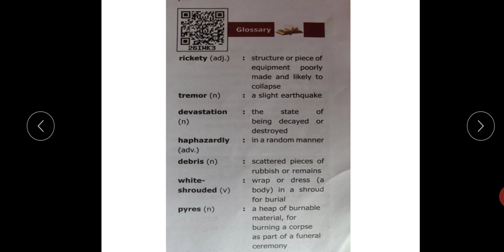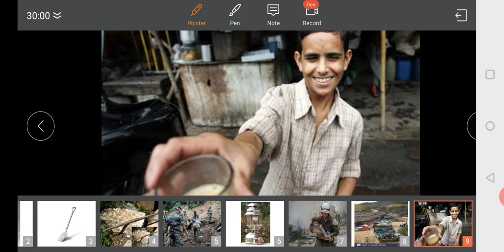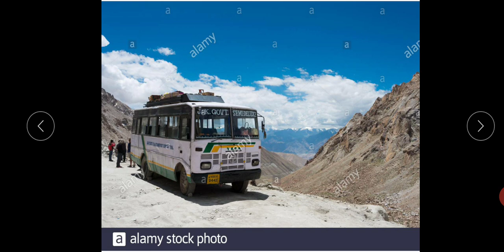IX English Online Class 03-11-2020